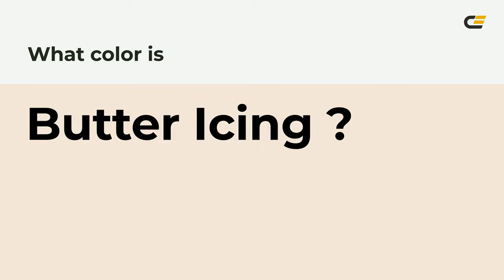Butter Icing color f5e5da hex Cool Orange color f5e5da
What color is Butter Icing ? f5e5da hex, Cool Orange color f5e5da

Hex f5e5da Color Code is also known as Butter Icing color

Hex f5e5da Color code in RGB color code model is created after adding 96.08% red color, 89.8% green color and 85.49% blue color.
Hex f5e5da Color code in CMYK color (process color) code model is generated after subtraction of 0% cyan, 07% magenta, 11% yellow, 04% black.